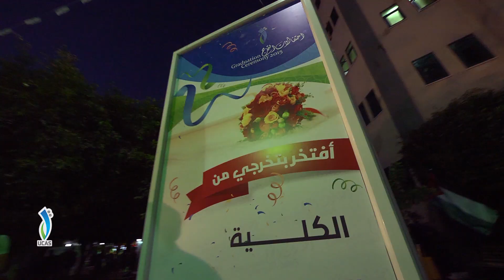مشاهد ولقطات مميزة من احتفالات التخرج 2015 فوج_الريادة .. ألف مبارك